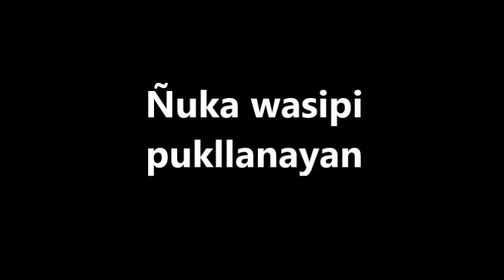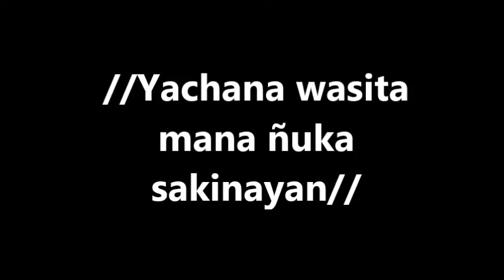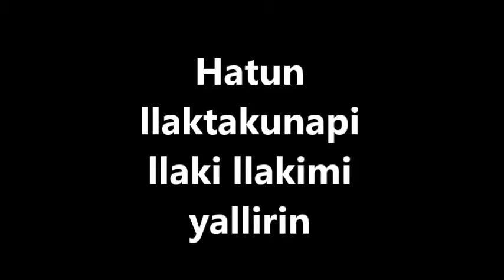KARAOKE/ MARIELA CONDO - ÑUKA LLAKTAKU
Sumak takiku.